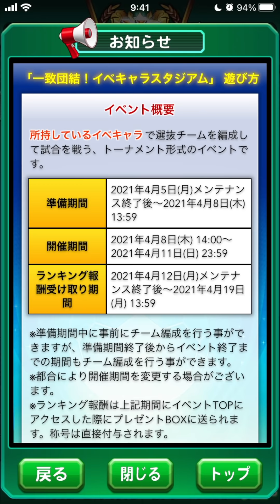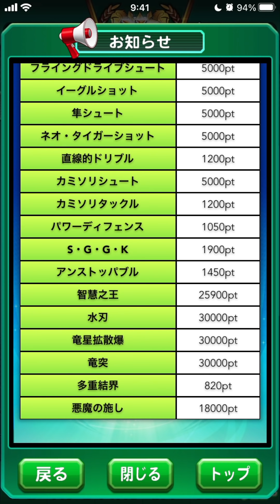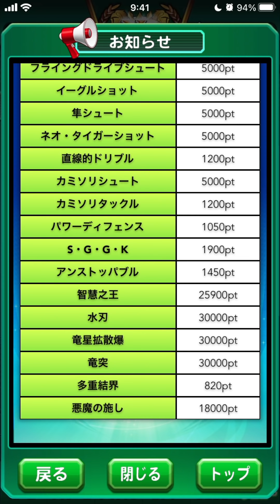【アプデ情報】イベキャラスタジアムがくる！＆パワマッチがもう直ぐ終了べたまったり実況